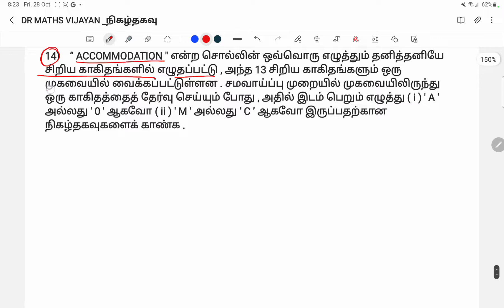PROBABILITY 19/நிகழ்தகவு 2022/TNPSC/ RRB/ RAILWAY/ BANK/TET/ POLICE/ ALL COMPETITIVE EXAMS